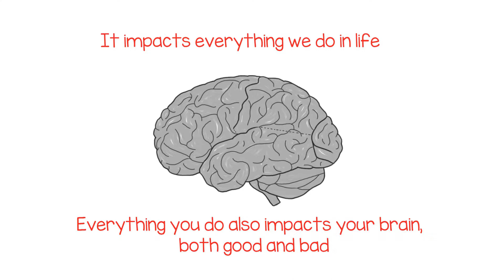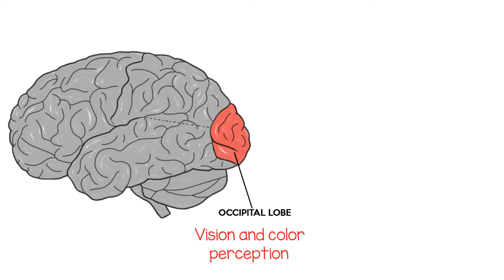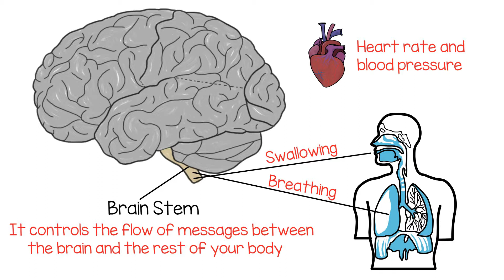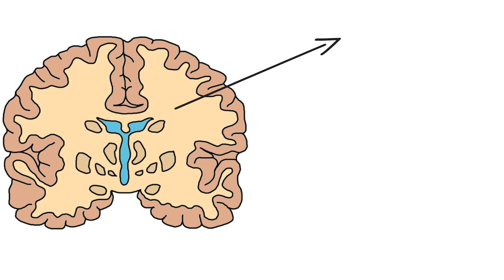Brain and Technology V7